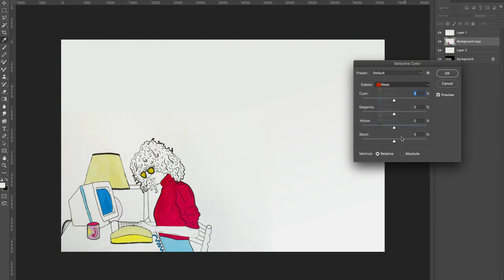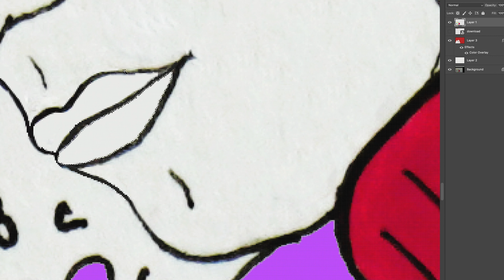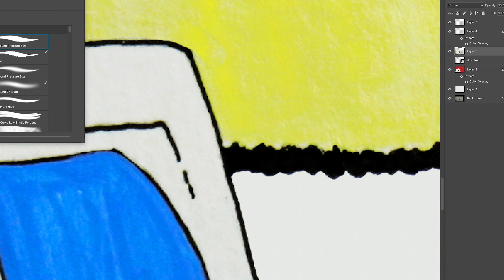80s Movie Painting Challenge | Gouache & Ink Timelapse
✨more art this way~